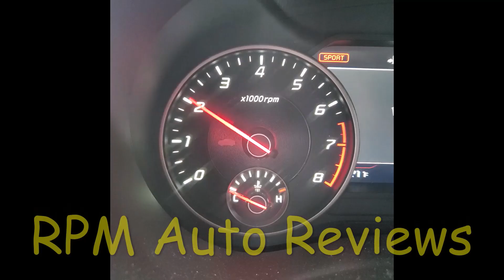Audi TT RS Vs BMW M5 Comp - 1/4 Mile Drag Race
I got this Awesome 2018 Audi TT-RS & 2021 BMW M5 Drag Racing..
  Both are  FAAAST !!
 Check it out !!
At Toronto Motorsport Park in Cayuga Ontario.